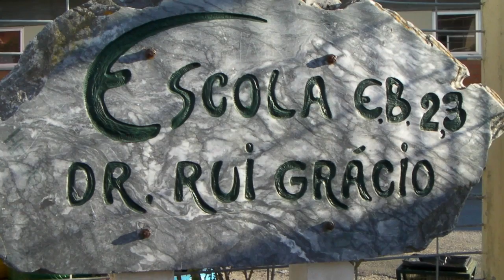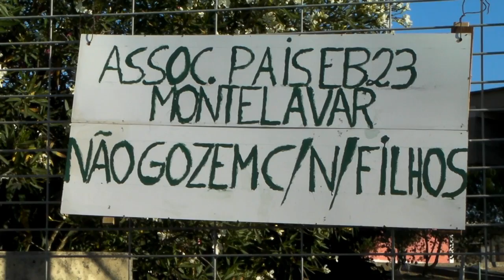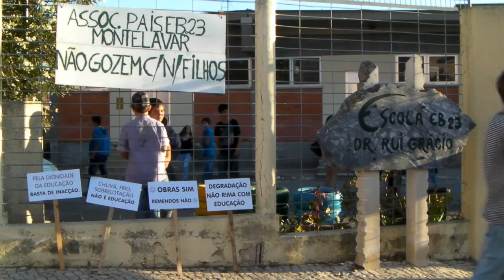Associação de pais denuncia estado de degradação da Escola Dr. Rui Grácio